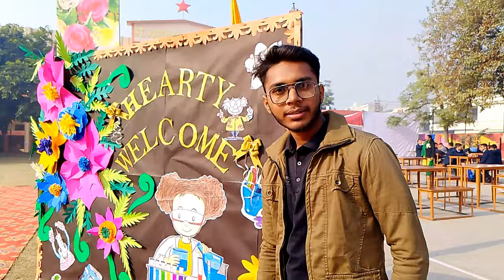St Joseph boys school Jalandhar| Exhibition program| Purani Yaada | That Golden days 🥹❤️| Masti 😂fun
so guys here's our next vlog...st Joseph boys school's exhibition..I hope tuhanu sab nu vdiya lge..jehre uss school toh passout hoye yah jehre padhde aa yah almost sab nu jehre nhi v padh de...par apne school wargi life di rees koi nhi kr skda 🥹..eh Ithe fhir menu aake pta lga ..ki jehri Zindgi de asal maze cge without tension oh ithe hi c ..uss toh aage te life tension settle hondi tension and all..
so apart from that saare jaane jrur dsiyo ki kiwe da lga school da vlog ❤️🙏

Editing:- Chirag Kaloiya
Thumbnail:- Harmanpreet singh